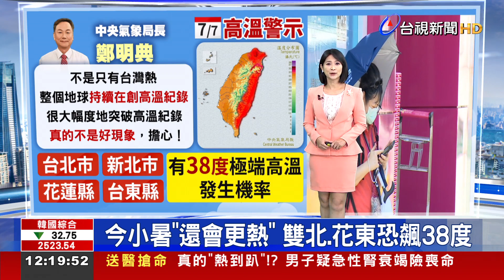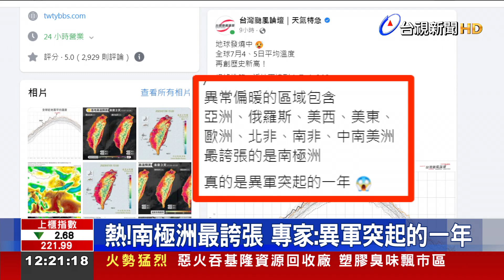今小暑「還會更熱」 雙北、花東恐飆38度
今天(7)是24節氣中的小暑，而俗語說，小暑過 一日熱三分。中央氣象局則表示，因為高壓強、雲量偏少，到這個週末前，天氣都會很熱! 尤其大台北跟花東地區，有機會飆到38度的極端高溫! 氣象局局長鄭明典，則在臉書發文分析說，現在不只台灣熱，整個地球，持續在創高溫紀錄，這不是好現象，令人擔心！